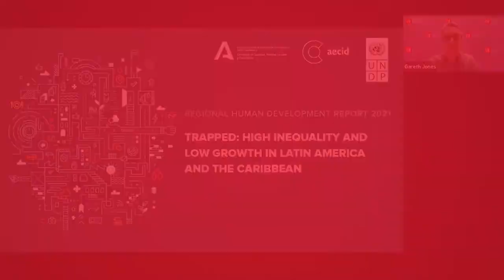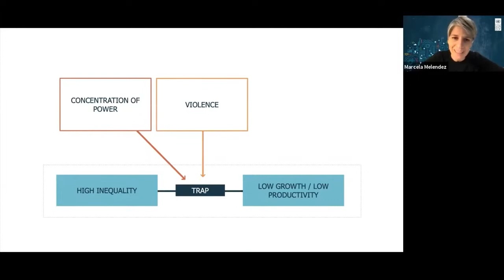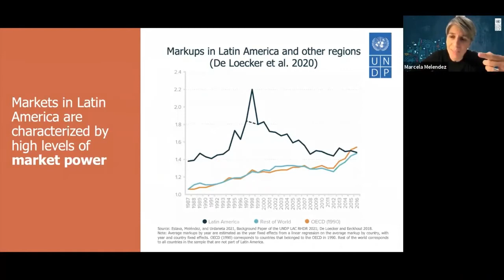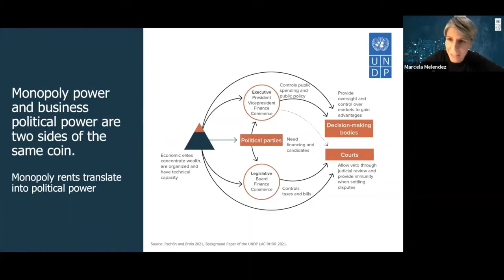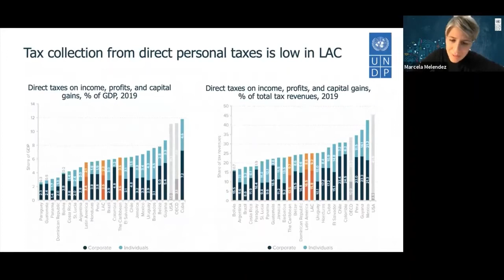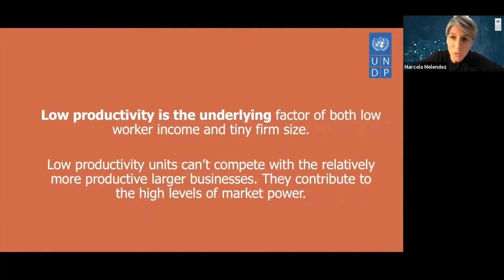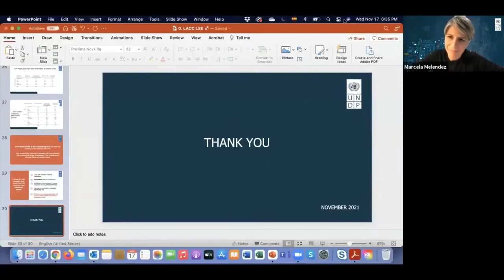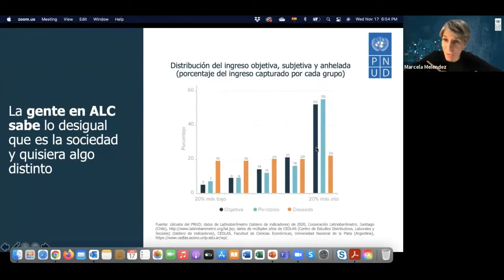Concentration of Economic and Political Power in Latin America and the Caribbean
The UNDP Regional Human Development Report 2021 argues that a common factor behind the Latin America and the Caribbean high-inequality low-growth trap is the concentration of economic and political power in the hands of a few.